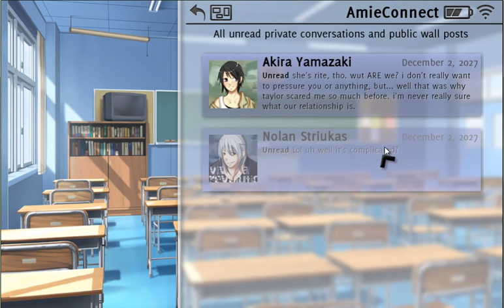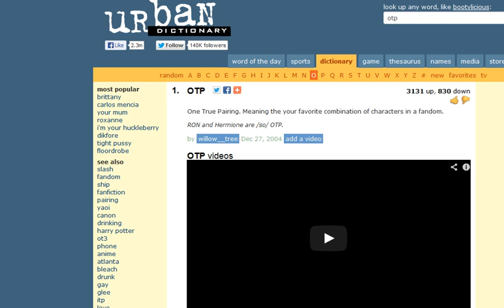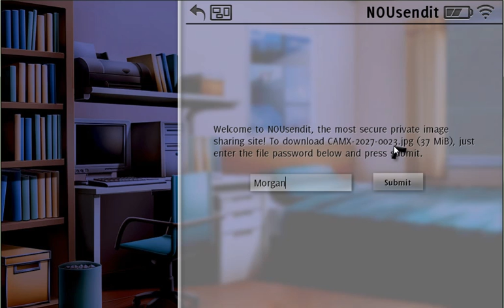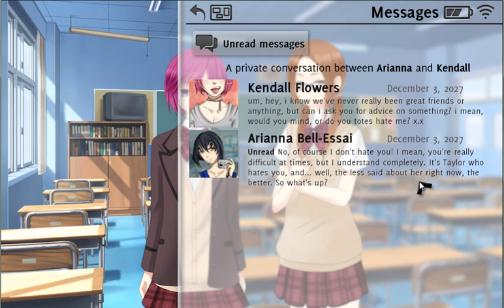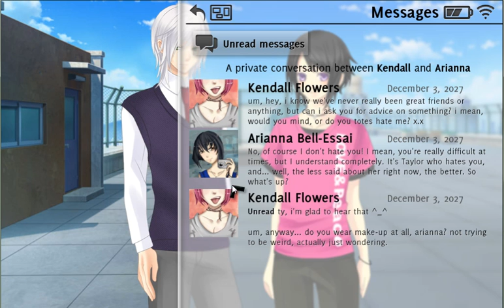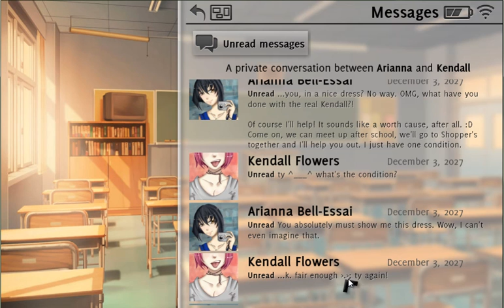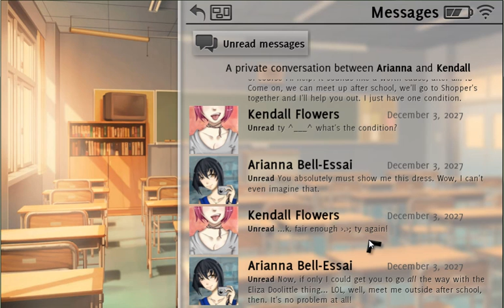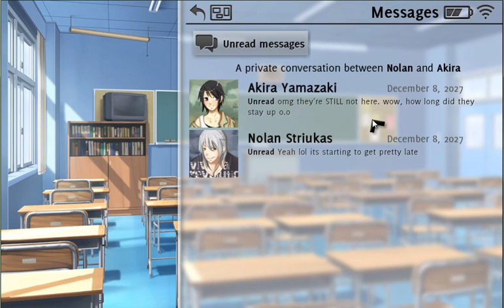Let's Drunkenly Play: Don't Take It Personally, Babe, It Just Ain't Your Story (Part 6)